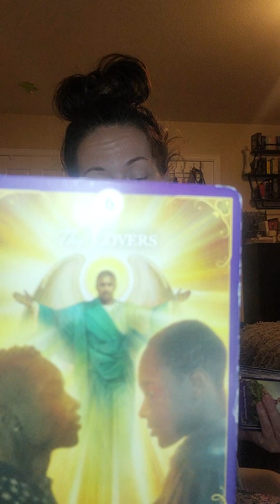Valentines tarot currently how they feel about you this month? & how itll effect Valentines Day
Currently, how they feel tarot reading.   Find out currently  how your person may feel about you, currently the person on your mind right now how they feel and how you might feel about them all through tarot reading Currently right now.